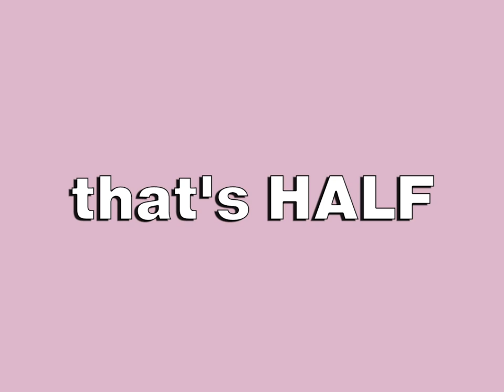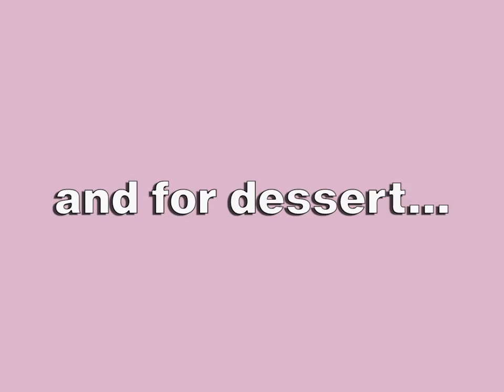How did pumpkins become the heart of Halloween? + Recipes & How to Grow | Hubbub Investigates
This month is Halloween, originally a pagan festival to celebrate the end of harvest and it was also thought to be a time when the veil between this world and the spirit world was at its thinnest. 👻

Fast forward a few thousand years and now Halloween is more about trick or treating and pumpkins than it is about the harvest. This year we're going to buy 24 million pumpkins for Halloween and about half of those will be carved but not eaten.

But how did pumpkins end up becoming such a massive part of Halloween tradition and when did we stop eating them?

In this episode of HubbubInvestigates we find out the origins of Jack-o'-lanterns, find out the best way to grow a pumpkin from the RHS's top grower and get some spooky recipe info from chef Nena Foster.

Since we started our Pumpkin Rescue campaign in 2014, the spooky story of the uneaten pumpkins has travelled far and wide, leading to lots of eerie-sistable pumpkin recipes and dishes coming to life to save them from the bin.

In 2014 two thirds of people didn’t eat their pumpkin. Now we can proudly say that the nation has upped their pumpkin-eating efforts. But 3 in 5 people* (59%) still don’t know that carving pumpkins from the supermarket are totally edible! And delicious.

*We noticed we've snuck an extra 'p' into maple in the video, wish we'd invented a maple/apple crossover 🤭

Directed by Grant Taylor
Filmed by Miguel Carmenes and Harry Wollacott
Art Direction Elena Muntonio
Edited by Gonçalo Sá Correia